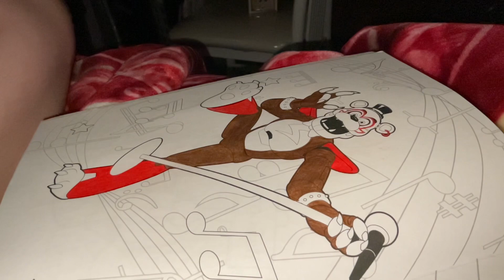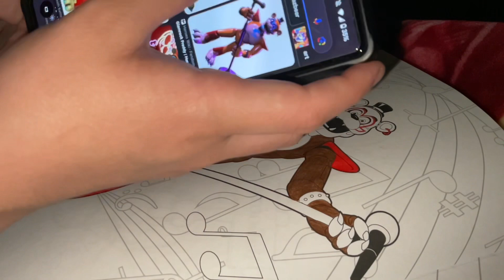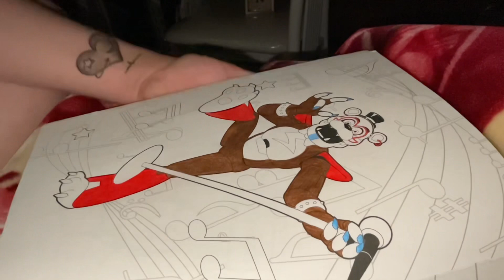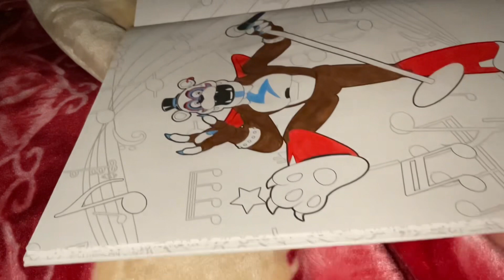Lofi ASMR - Coloring While I Ramble About Five Nights at Freddy's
i LOVE FNAF and in honor of the new trailers for the games and the movies, i wanna try to summarize and give my opinions on it. Just a soft spoken ramble!

Trigger Include:
- Coloring
- Soft Spoken
- Whisper Ramble

I also have an art shop where I have plenty of stickers and posters related to anime and Five Nights at Freddy's!

As many of you know, I do art fulltime and love to post it on here for ASMR content. For anyone who is interested, these are amazon links to all the art supplies I personally use myself and would recommend.

Ohuhu Markers
Mod Podge
STA Fine Line Pens
Canson XL Mixed Media Sketchbook
Canson Mini Mixed Media Sketchbook
Prismacolor Pencils - 36 Pack
iPad Pro 12.9in (5th Gen)
Apple Pencil (2nd Gen)

Ebay Store